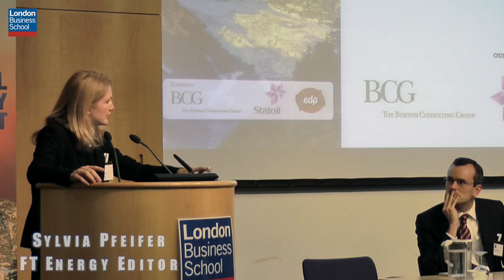Global Energy Summit 2012 - Creating a Sustainable Energy Mix for Shifting Energy Demand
The Global Energy Summit is the flagship annual energy event at London Business School. This years conference was held on 24 February and addressed the issue of how to build a sustainable energy mix for shifting energy demand along with  exploring how recent upstream and downstream shocks will shape the future of energy. The event hosted 4 keynote speakers and 2 panel discussions by global leaders in the industry and was attended by approximately 200 energy professionals and students.